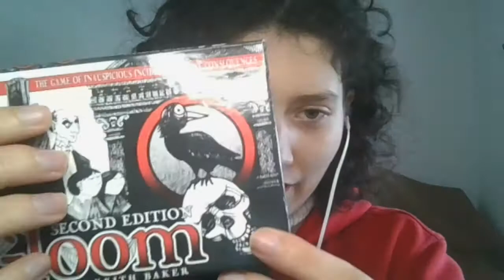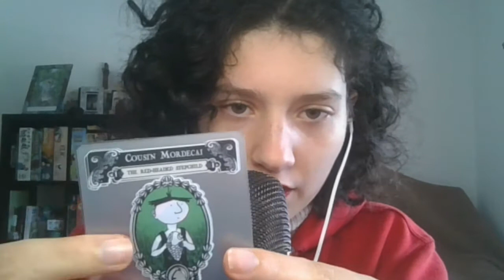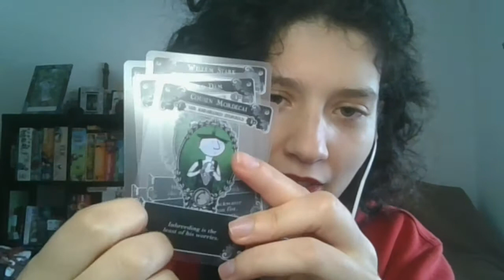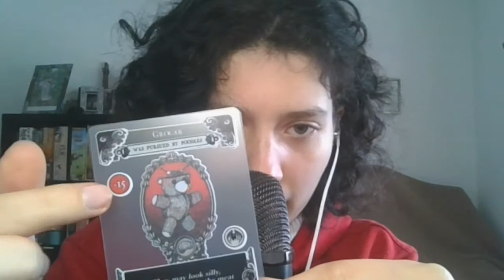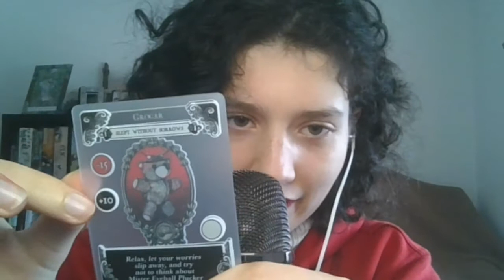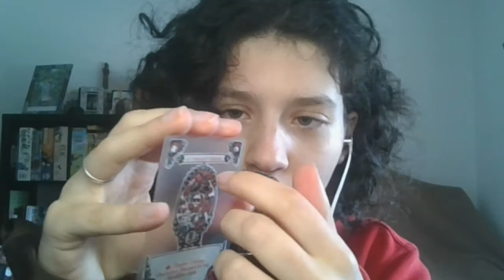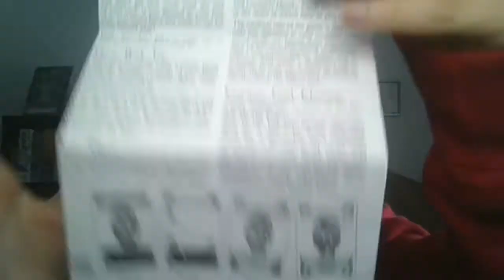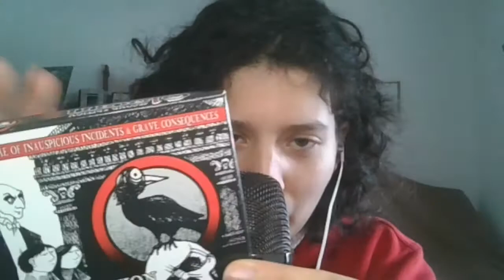ASMR | Boardgame Tingles : Gloom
Hi! It's Tica here

Today I prove that this gloomy game can also be relaxing. If you're into the theme, you're into some good fun by trying out Gloom. What are you wanting for? cya in the video!

Take care!